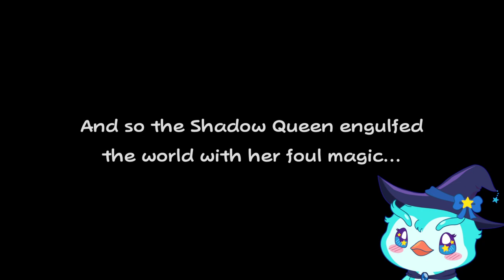PenGamer | Paper Mario: TTYD - Parte 40